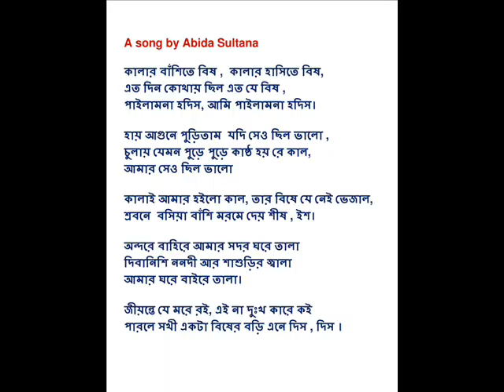Abida Sultana song - Kalar Banshite Bish - কালার বাঁশিতে বিষ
A song by Abida Sultana
কালার বাঁশিতে বিষ ,  কালার হাসিতে বিষ